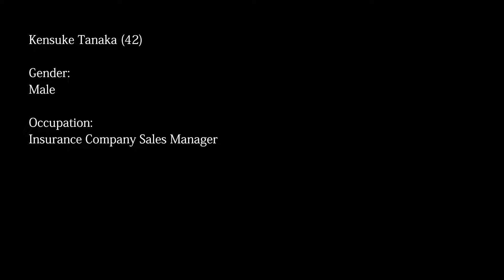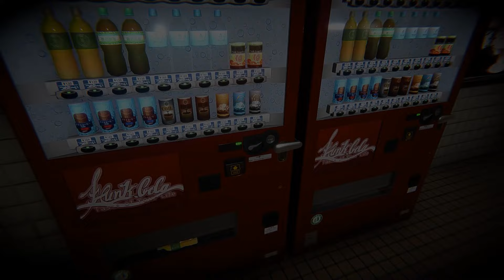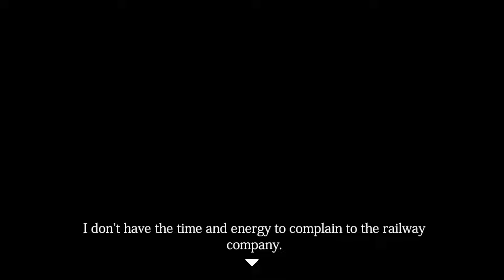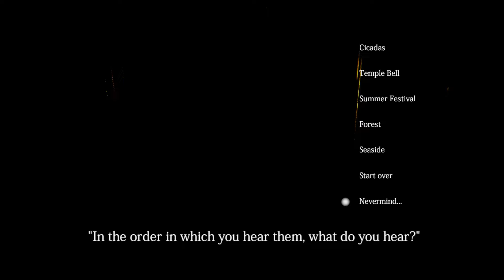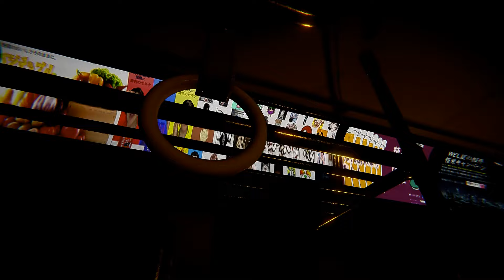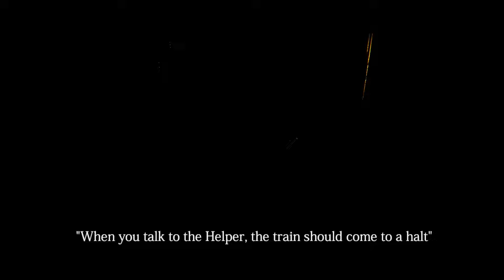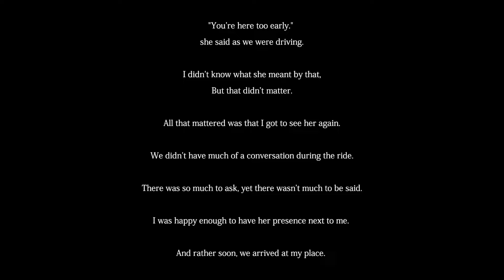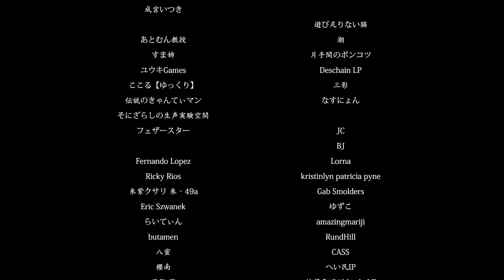The Ghost Train | 幽霊列車 | Full Game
0:00 - Intro
0:07 - Start
3:50 - Achievement - Green Cicadas
38:38 - Achievement - Echoic Memory
50:34 - Achievement - Survive
54:00 - Achievement - Home /Ending 1
59:20 - Achievement - Dead
1:01:00 - Call - Coworker
1:02:43 - Call Boss
1:04:33 - Call Friend
1:06:27 - Call Taxi
1:08:05 - Call Train Station
1:09:20 - Call Police /Ending 2
1:13:26 - What Ending Will U Get If You Get Off At The Wrong One Of 3 Stops?